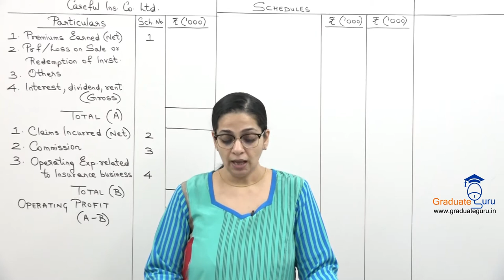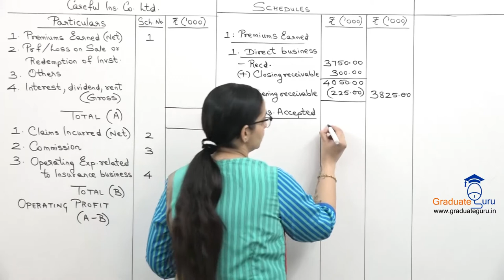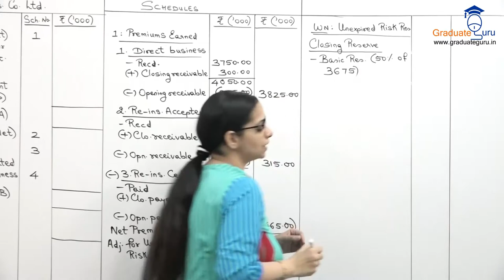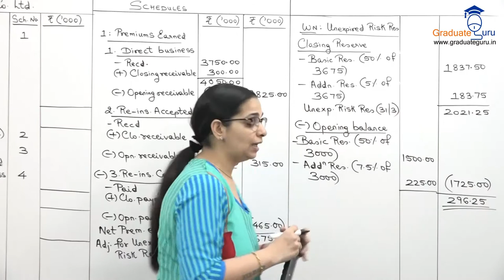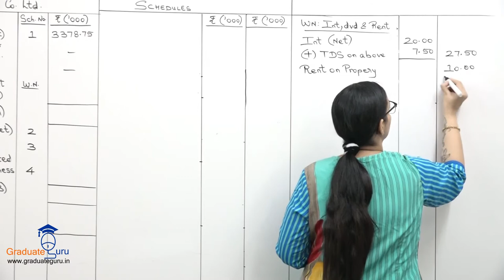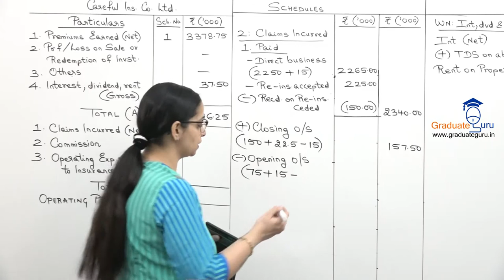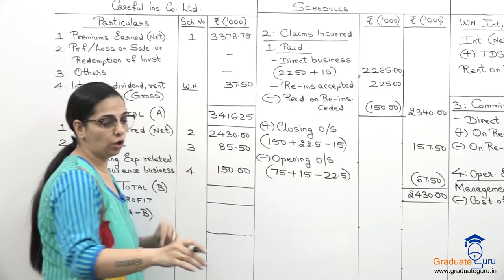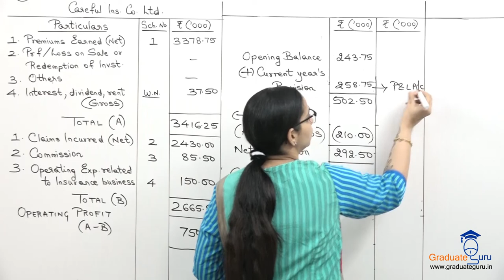Final Accounts of Insurance Companies Lecture 07